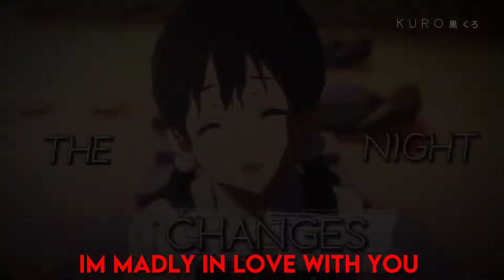{Night Changes}Tamako love Story//Capcut smooth typography//{making capcut edit's as close as ae}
Hi,today got some new edits's for
Y'all ;)

Sofeware used
-capcut

twixtor clips used
-@RingWitDaHoodie Twixtor
-@Hii Twixtor